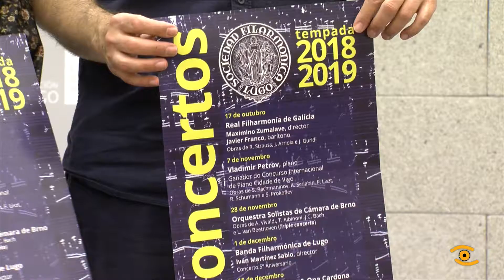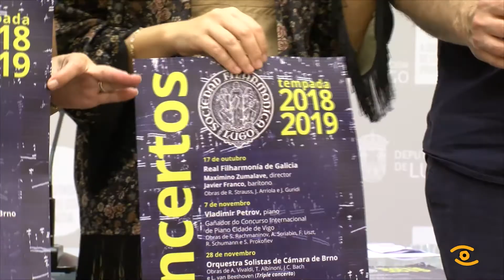Noticia de Lugo: Nova tempada concertos Filarmónica de Lugo